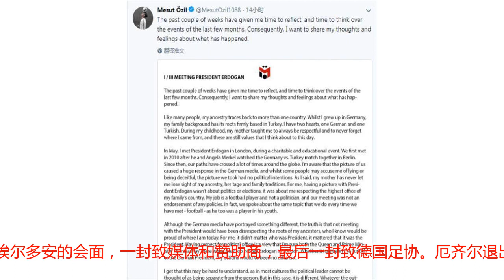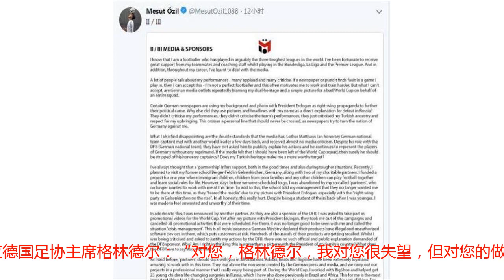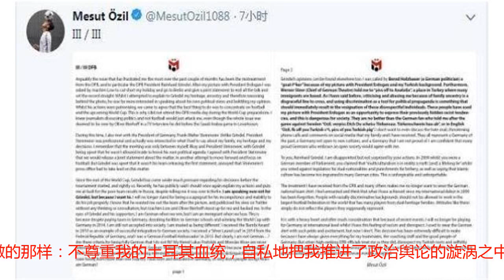厄齐尔退出国家队 打破沉默在社交媒体连发三封信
原标题：德国国脚厄齐尔宣布退出国家队 原因很不足球【环球网报道 记者 查希】29岁对一个优秀的中场球员来说还不是退出国家队的时候，但德国国脚厄齐尔却选择了离开。美国媒体ESPN7月23日报道称，厄齐尔在作出这种选择后，提到了德国足协主席和种族主义的原因。厄齐尔退出国家队：德国前国脚厄齐尔(左)图片来源：推特今年5月，埃尔多安在访问英国期间与厄齐尔和另一名德国籍土耳其裔球星京多安等人合影。由于京多安所持球衣上用土耳其语写着“向我的总统致以敬意”，以及时值土耳其大选前夕，厄齐尔和京多安遭到德国政界和媒体挞伐。土耳其裔的德国绿党前主席、现联邦议院议员厄兹代米尔对厄齐尔和京多安的行为予以强烈批评。德国足协主席格林德尔当时更批评称，两名球员“任由自己被选战所操弄”。此后，京多安很快发声表示自己和厄齐尔并无政治意图。而厄齐尔却持续保持沉默。在此期间，德国舆论中关于他的争议不曾停歇。而德国队在世界杯上的失利，再次让厄齐尔陷入多方指责境地。德国足协主席多次对厄齐尔施压要求其作出解释，德国部分媒体及民众也对厄齐尔“笔诛口伐”。7月22日，厄齐尔终于打破沉默，在社交媒体推特上连发三封信。一封解释此前与埃尔